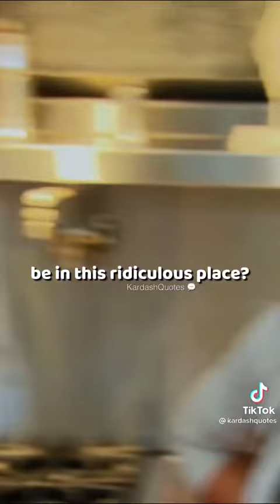Kim in a fight with her sister